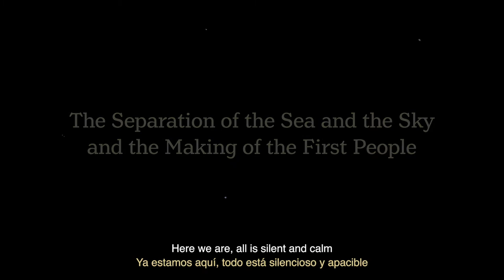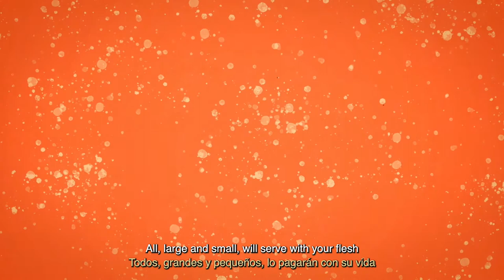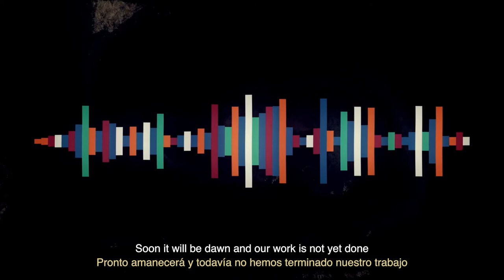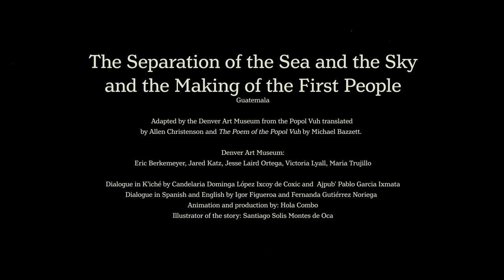Art of the Ancient Americas at the DAM｜Mesoamerican Origin Story in K’iché Maya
In the Denver Art Museum's Art of the Ancient Americas galleries, we worked with Mexico City-based animators Hola Combo to create animations to help tell the origin stories that explain the relationship between ancient American communities and the their environment. For Mesoamerica we chose an excerpt from the Popol Vuh, a sixteenth-century book in K’iché Maya, that recounts the formation of the earth and the first peoples, among other tales. The K’iché people live in the highlands of Guatemala and speak one of the many Mayan languages. Despite its sixteenth-century origins, the stories in the Popol Vuh exhibit a strong connection with ancient Maya objects. Many of the same characters from the book appear on vessels and other ancient Maya visual material as Dr. Oswaldo Chinchilla-Mazariegos illustrates in his book "Art and Myth of the Ancient Maya."